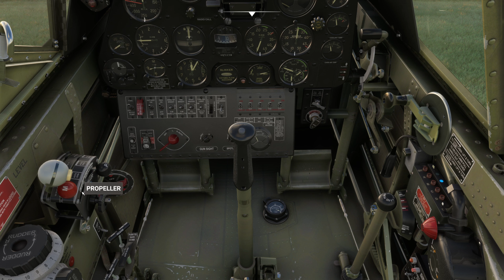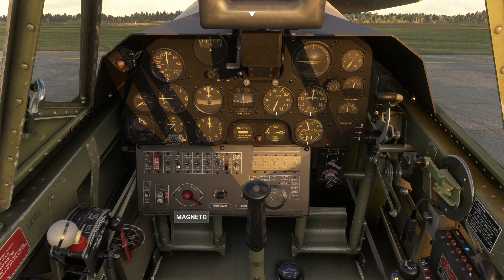Flight Replicas P-40 Warhawk - Evening Aerobatics (incl Spectator View) - Microsoft Flight Simulator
Trying out the brand-new Curtiss P-40N by Flight Replicas over Duxford.
This video is quite a bit longer than my previous ones. One reason is, that I included the full display out of a spectator view and the second reason is, that I got carried away with the aerobatics. I would love to hear from you if you want to see more videos like this one. Or separate videos from a spectator view and keep the videos shorter.

You might be wondering why somebody wants to have three P-40s in the sim. Well, all three are totally different variants, with unique features. Big Radials P-40 is an early long nose model. Inibuilds P-40F was the attempt to get better performance out of the P-40 by fitting a Merlin engine to it and Flight Replicas P-40N was the attempt to increase the performance by shedding weight. The P-40N was the last production-variant of the P-40. It was radically lightened by removing everything that wasn't 100% necessary and was equipped with a new canopy design for better visibility.
Since I'm a big P-40 fan I'm quite happy to have three variants in the sim and would probably also get a E- or K-variant if someone would publish one.

Flight Replicas P-40 is visually stunning and probably the most authentic depiction of it or at least on par with iniBuilds one. The textures are of high quality too. And as you can hopefully guess from the video, the flight model is fun too.
However, in my view, overall it still needs some work. There are some issues with flickering glass textures and I had issues with the shock-absorbers continuing to rock after landing on a grass runway, which heavily affected my fps.
I also think that the ground handling is a bit to tame at the moment.
System wise there are also some issues. The mixture leaver is currently a two-position switch and doesn't even shut down the engine. And the prop has the same issue iniBuilds P-40 had upon release (iniBuilds fixed theirs very quickly). The prop doesn't behave like a constant-speed prop should, it should reach 3000 rpm on takeoff and the rpm shouldn't be affected by the airspeed. At the moment the prop leaver is of no use.

Flight Replicas was one of my favorite developers in FSX. Their airplanes always were of high quality. So, I'm hopeful that the above mentioned issues will be fixed and the systems will be improved in updates in the future.

If these issues get resolved, it will be an absolute wonderful depiction of the P-40.

Hardware used:
Ryzen 7 5800X
32GB RAM
RTX 3080

00:00 Startup
01:40 Taxi
02:53 Runup
04:10 Takeoff
04:46 External Takeoff view
05:20 Climb
07:30 Display flight
19:37 Landing
20:45 External Landing view
21:22 Taxi
23:25 Shutdown
23:58 Spectator Takeoff view
24:33 Spectator Display view
34:53 Spectator Landing View